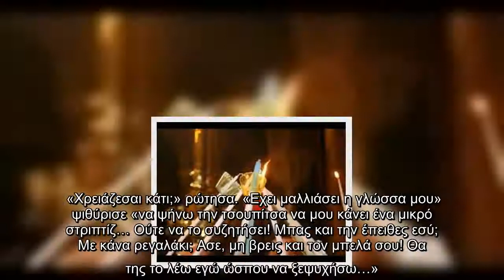Ο γερογάτος δεν αλλάζει ρότα